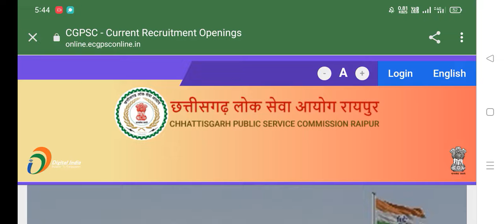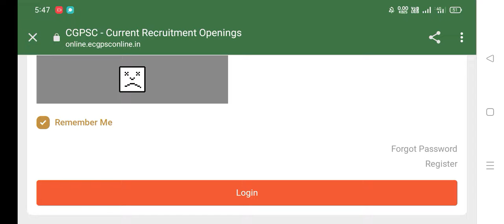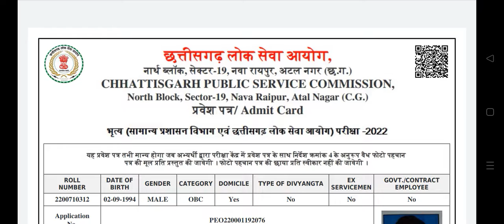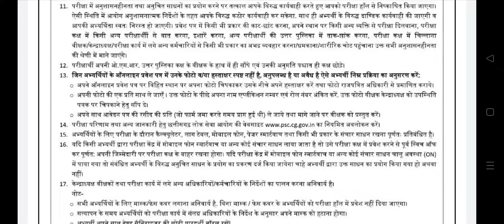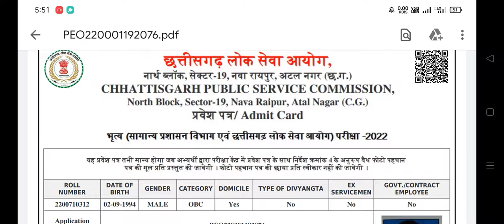CGPSC ADMIT CARD जारी भृत्य प्रवेश पत्र जारी - 91 पदों पर भर्ती - परीक्षा तिथि - 25 सितंबर 2022#gk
CGPSC PEON ADMIT CARD Released

CGPSC भृत्य प्रवेश पत्र जारी - 91 पदों पर भर्ती - परीक्षा तिथि - 25 सितंबर 2022